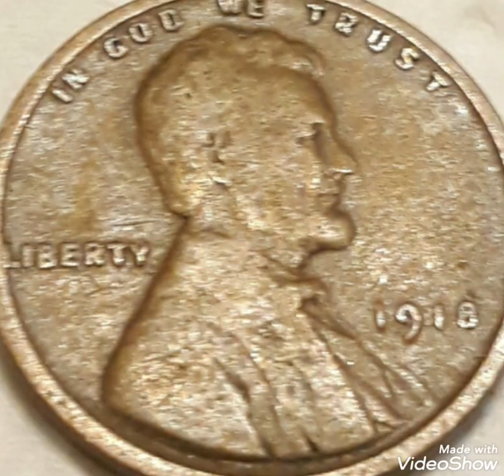Top 1918 Most Expencive Coins lincoln pennies Mint Error in pocket change To look For!